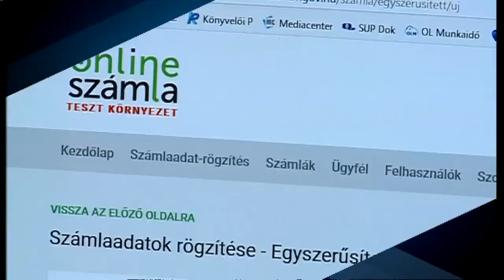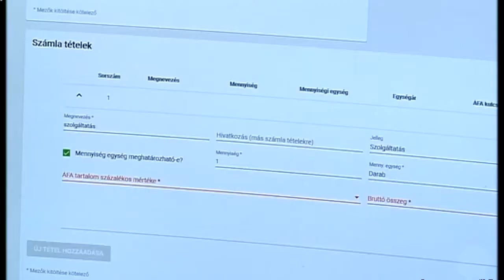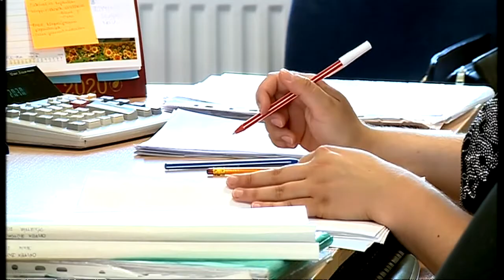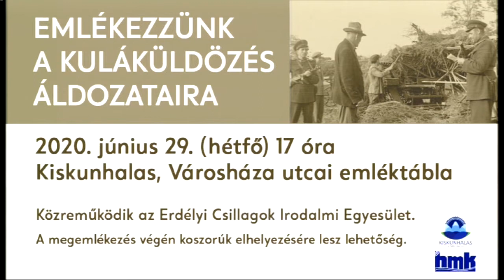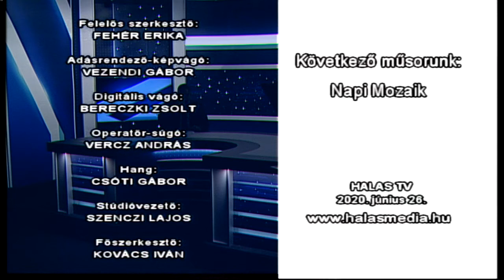Halas Tv - Híradó - 2020.06.26. (péntek) - Kiskunhalas